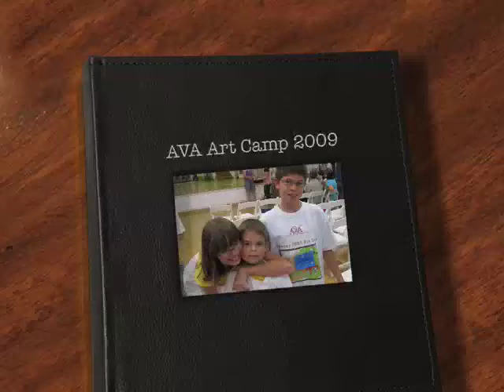2009 AVA Art Camp Clips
Clips from the 2009 AVA Art Camp in Logan, Utah